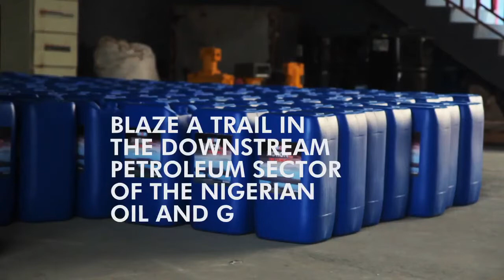ASCON OIL COMPANY CORPORATE AD